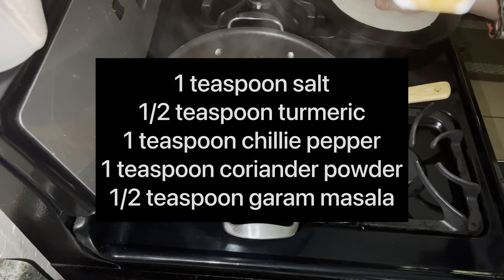Aloo keema By Back2BasicCooking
Very easy and delicious. I used beef keema and Red Potato